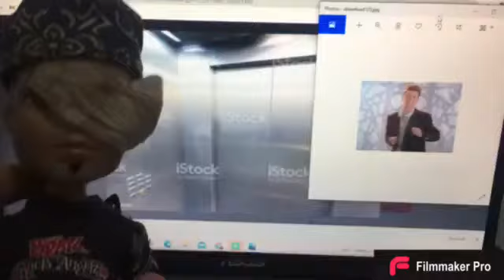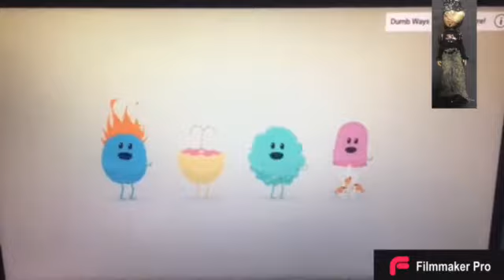Rambo Songs #1: If I Were You (Reuploaded)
I just reuploaded it, because there is a kids mode notification.

Rambo, Marco and Paolo are singing, have greatest tunes in their melodic songs!!!

Characters:
Rambo (main protagonist)
Marco (deuteragonist)
Paolo (tritagonist)
Jack
DWTD Beans
Koopalings except Larry Koopa and Bowser Jr. (brief appearance)
Bowser (brief appearance and silent cameo)
Lolo Rady (silent cameo)
Lola Roselle (silent cameo)
Catboy
Lizard Boy
Owl Girl
Inventor Boy (voice only)
Moon Girl
Mike the Knight (main antagonist)
Fernando (secondary antagonist)
Marco's Brother (mentioned)
Kiana (cover only)
Rick Astley (pictured)
Newspaper Zombie (cameo)

Lyrics:
(acoustic guitar playing)

Rambo: I'm Rambo, I live in this house and I have a whole life.

Rambo: If everybody lives in space, then nobody lives in here

Rambo: If you're in a big city, then you can have shopping, Oh yeah!

(Chorus) Rambo, Marco, Paolo and Jack: If you have your own friends you gonna help them with their surroundings, then you could take care of them and prevent from getting sick, sick, yeah!

(Chorus) Rambo and the DWTD Beans: If I were you, you be calm, then you wont get poops, then you have to be a friend, so you can have a longer life. If I were you, you follow the rules, you will not get in the bulls, you can be in a great day, so you will have a happy way...over there and all around.

Rambo and Marco: We are so icky, we can save our lives in there now. Boom! Boom! Boom!

Rambo and Marco: I love my grandparents and they love me too. Boom! Boom! Boom!

Moon Girl: Uh oh!

Moon Girl: Safety First!

Marco: We're ever your friends were ever you go, doo! doo! doo! Boom! Boom! Boom!

Marco: I'm not getting your pets, Something bad, Hmmm!

Marco: Make revenge

Marco: and getting your friends, Boom! Boom! Boom!

Moon Girl: This is not gonna work.

Marco: Oooh!

Rambo: Rickrolled in the elevator, Boom! Boom! Boom!

Paolo: Be an action movie star.

Rambo: (hanging the spear pencil from Mike the Knight and Fernando) Make your rivals get hurt from spears. Doo! Doo! Doo!

Mike the Knight and Fernando: (wait wtf) Ouch!

Rambo: staying in your new house so you can dance. Doo! doo! doo!

(repeat chorus with Rambo, Marco, Jack, Paolo and the DWTD Beans)

(acoustic guitar playing)

Rambo: Oh yeah!

Music from: Reef Diver's Dumb Ways to Die Dumb the Halls Cover